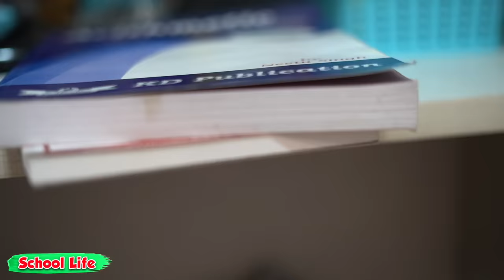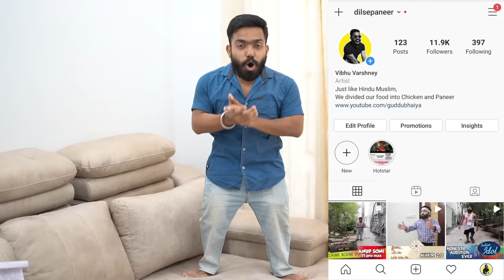School Life vs College Life | Guddu Bhaiya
Hello Guys !
I am here again with a new video which is School Life vs College Life !

Cast -
Vibhu Varshney
Sahil
Yash
Ft. The Ask Viners

Managed by Pankaj Sharma